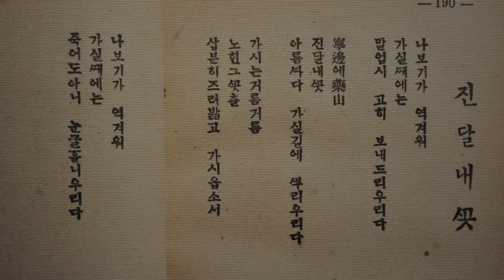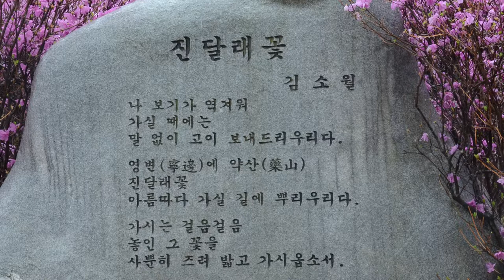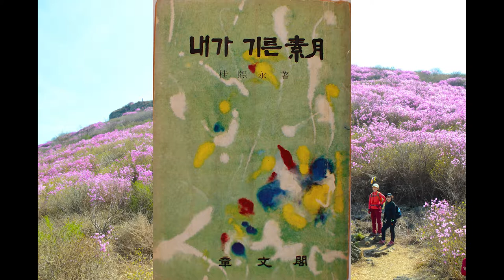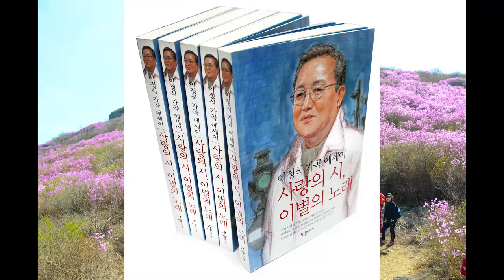진달래꽃 / 김소월 시, 김동진 곡, 이정식 노래 & 해설